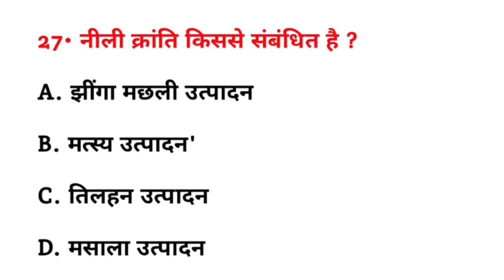नीली क्रांति किससे संबंधित है? || Neeli Kranti kisse sambandhit hai